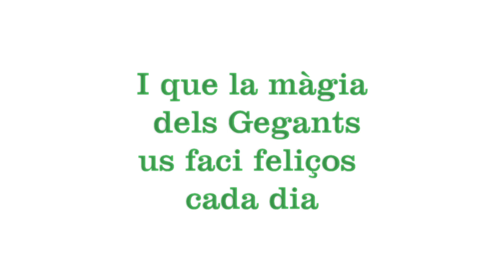Felicitació de Nadal dels Gegants de Bellvís i bufalagralla 2021